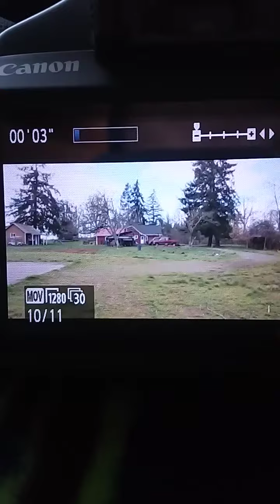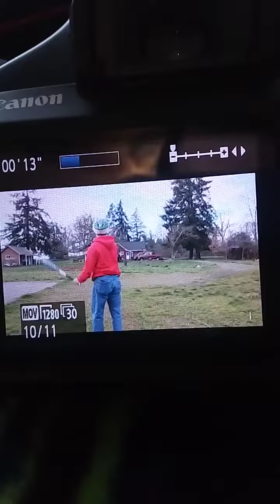toy Ball Slow Motion Short Video| DNi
toy Ball and the bucket included Baseball bat and a Helmet